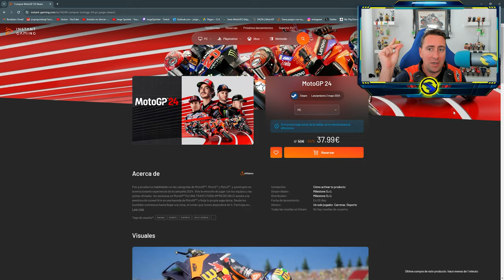💥 MOTOGP 24 ASI SON las FÍSICAS de MOTO 2 GAMEPLAY MANDALIKA con FERMÍN ALDEGUER PREVIEW 💥